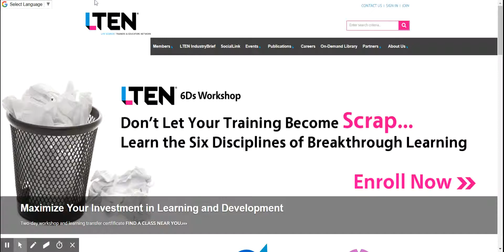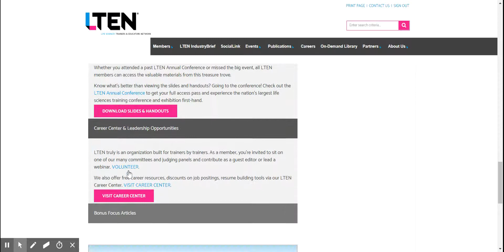Accessing Your Member Benefits - LTEN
Getting to your yearlong treasure trove of benefits is easy. Visit L-TEN.org and sign-in to get to the LTEN Member Center. From there, you'll be able to view your profile, update your email preferences, find other members, sign-up for classes and so much more.